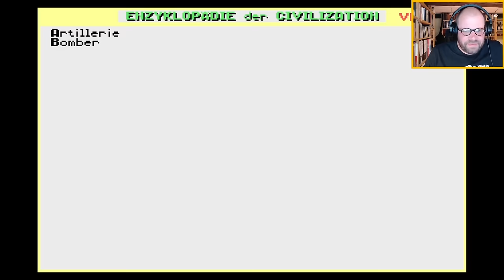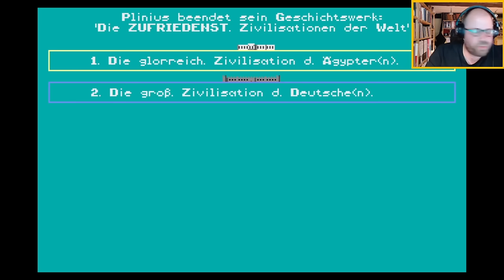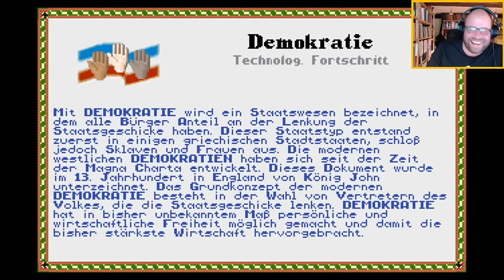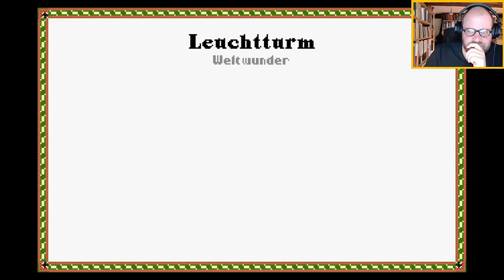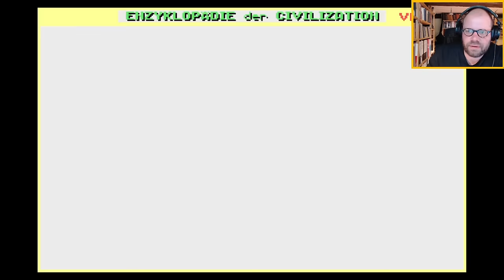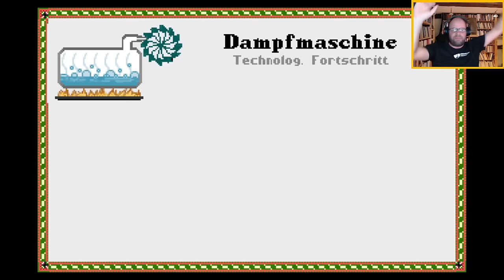Let's Play Civilization 1 #3: Die Blockade muss weg! ✦ Die Deutschen ✦ Livestream-Aufzeichnung